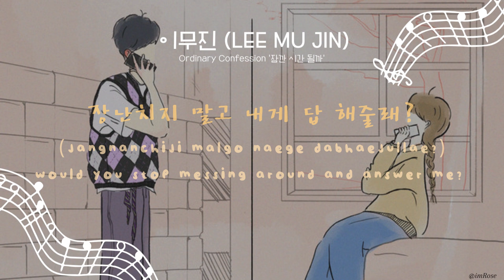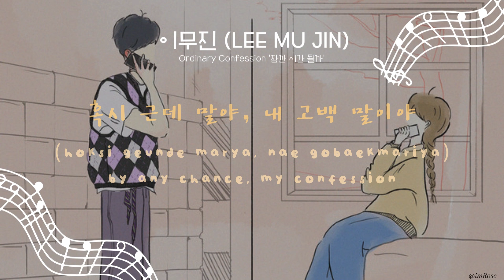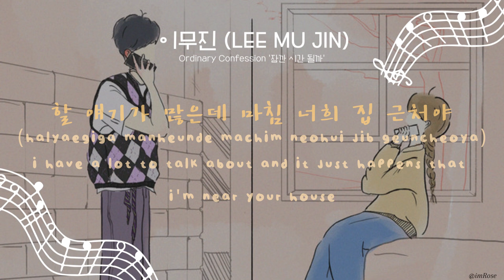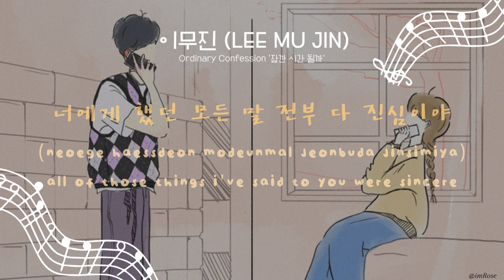LEE MU JIN - Ordinary Confession '잠깐 시간 될까' || Lyric Han/Rom/Eng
Hi guys, i hope you always happy ♡♡♡

이무진 (LEE MU JIN) - Ordinary Confession '잠깐 시간 될까' ♪♪

if you want to make other song lyrics, please leave a comment 😊 thank's~